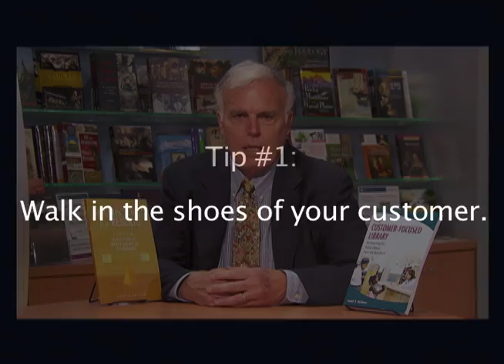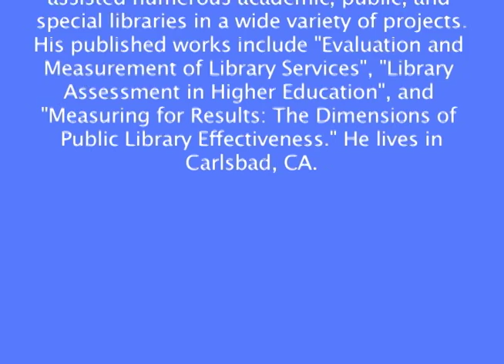3 Easy Ways to Create a Customer-Focused Library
What is the future of the public library? How can libraries embrace the forces of change and provide the resources—and the resource-gathering environment—today's patrons want? Library consultant, Joseph R. Matthews, offers specific recommendations for helping libraries adapt to their changing role in the community.

Joseph Matthews published works include "Evaluation and Measurement of Library Services", "Library Assessment in Higher Education", and "Measuring for Results: The Dimensions of Public Library Effectiveness."